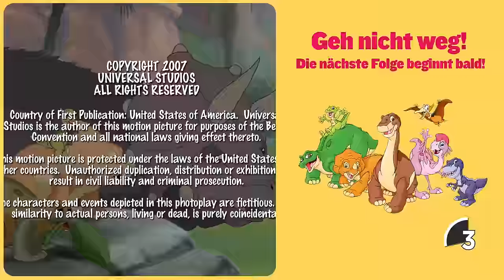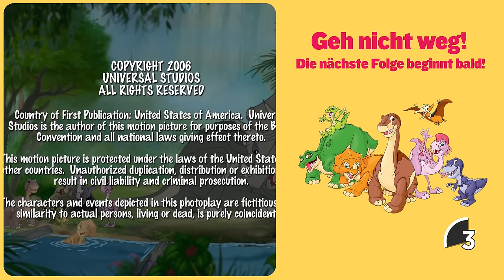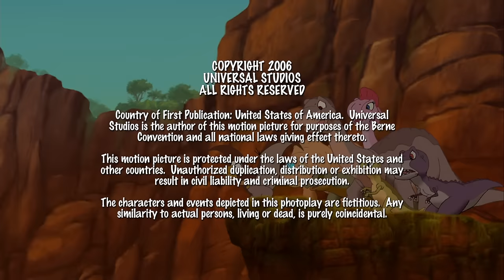Das Beste von Cera | 1-stündige Zusammenstellung | Ganze Folgen | In Einem Land Vor Unserer Zeit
Lerne Cera das Dreihorn kennen, einen mutigen und temperamentvollen Dinosaurier aus "In einem Land vor unserer Zeit"! Mit ihren starken Hörnern ist Cera stets bereit für Abenteuer mit Littlefoot und ihren Dino-Freunden. Mach dich bereit, neben Cera in der prähistorischen Welt voller Spaß und Freundschaft zu stampfen und zu brüllen! Schließ dich Littlefoot, Chomper, Petrie, Cera, Spike und Ducky an und erlebe einige ihrer spannendsten Abenteuer im geheimnisvollen Jenseits. Dabei lernen sie Neues über die Welt, was Freundschaft bedeutet und wie man freundlich zu anderen ist. Gemeinsam können wir lernen und singen mit diesen entzückenden Dinosauriern, aber pass auf die Scharfzähne auf! Als Cera versehentlich einige Bauchschleifer verscheucht, glauben alle, dass sie das Große Tal von ihnen befreit hat und sie zur Heldin wird. Bald glaubt Cera das auch und ist sehr stolz auf ihre erfundene Heldentat.